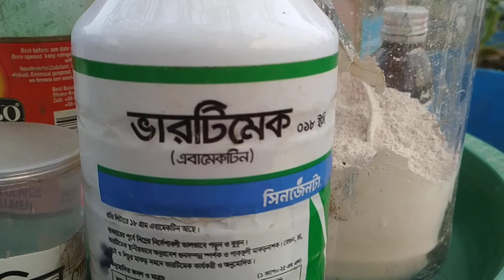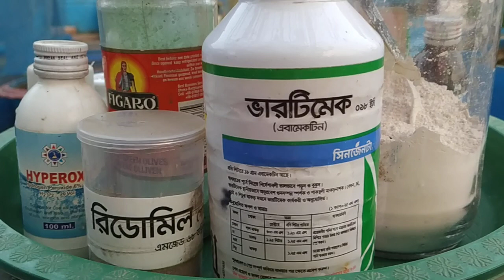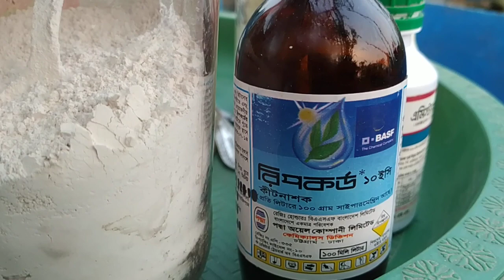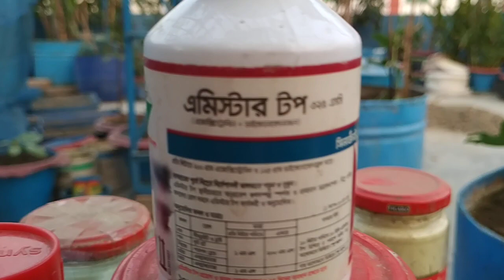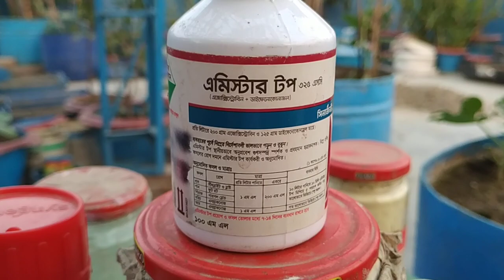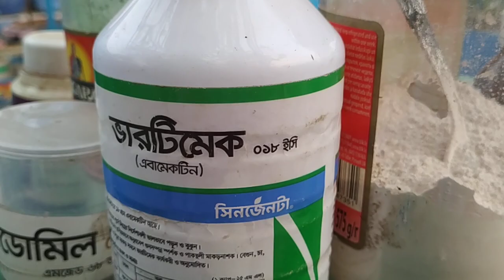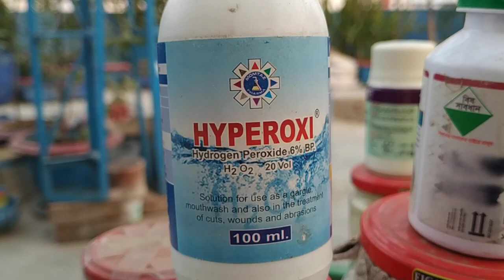ছাদ কৃষিতে রাসায়নিক বালাইনাশক সঠিক মাত্রা ও সুষম ভাবে স্পে করার নিয়ম ও সেষ বিকালে স্পে করবেন ।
সমস্ত প্রশংসাই মহান আল্লাহর ।আমরা যারা ছাদ কৃষির সাথে জরিত অনেক সময় আমাদের ফসলের বিভিন্ন রকমের পোকায় আক্রমন করে ফসলের যথেষ্ট ক্ষতি করে থাকে । এমত অবস্থায় রাসায়নিক কিটনাশক ছাড়া উপায় ও থাকে না । কালো পিপড়া লাল পিপড়া মিলিবাগ ছ্যাংগা শামুক ক্যাড়া ল্যাদা পোকা সহ আরো অনেক ধরনের পোকার হয় এই জন্য স্পে করতে হবে নিয়ম মেনে  । আমাদেরকে জানতে হবে প্রয়োজনের এই সময়ে সঠিক ঔষদধ টি  এবং এর সঠিক মাত্রায় স্পে করতে হবে ।সঠিক মাত্রার থেকে বেশী দিলে গাছের পাতা জ্বলে যাবে ও ফষলের ক্ষতি হবে আবার কম দিলে পোকা মরবে না। আমি অনেক কম ঔষধ ব্যবহার করে আমার ছাদ কৃষির বিভিন্ন সমস্য দুর করে থাকি । আমার নিজের বাগানের অভিজ্ঞতার আলোকে আপনাদের সাথে শেয়ার করলাম । আশা করি কম বাজেটে বাগানের রাসায়নিক বিষ ব্যবস্থপনা সাজিয়ে নিতে পারবেন । একটি বিষয় জৈব বালাইনাশক তেমন ভালো কাজ করে না তাই ইচ্ছা থাকা শর্তে ও জৈব বালাইনাশক তেমন ব্যবহার করতে পারছিনা নিমের তেল অল্প কাজ করে । মিলিবাগ এর জন্য নিজেদের তৈরিটা তরল বালাইনাশক কিছু কাজ করে ২ লিটার পানিতে রসুন ৫০ গ্রাম কাচা মারচ ২৫ গ্রাম নিম পাতা ১০০গ্রাম দিয়ে পানিটি ২০ মিনিট ধরে ফুটাবেন তার পরে ঠান্ডা করে ছেকে নিয়ে স্পে করতে হবে । মাশি পোকার জন্য ফেরোমন ফাদ ব্যবহার করতে হবে যা আমি এখানে ভিডিও করে দিয়ে আপনাদেরকে জানান দিয়েছি । রাসায়নিক বালাইনাশক স্পে করার আগে পরিপক্ক সব্জি ও শাক ফল থাকলে তুলে নিবেন । স্পে করার ৭ দিন পরে বাকি শাঁক সব্জি  তুলবেন ফল গাছে দিলে ১০ দিন পরে ফল তুলবে নিয়ম গুলি মেনে চলতে হবে নিজের নিরাপত্তার জন্য । স্পে করার সময় মাস্ক ব্যবহার করবেন করার পরে সাবান দিয়ে হাত ভালো মতো ধুয়ে নিবেন । ২ আমরা যারা মরিচ বেগুন ও টমেটো চাষ করি পাতা কোকড়ানো সমস্যায় পড়ি নাই এমন লোক খুব কম খুজে পাওয়া যাবে । তাই পাতা কোকড়ানোর জন্য মাকড় নাশক স্পে করতে হবে আপনার ইচ্ছা মতো বেছে নিন । সানমেকটিন, ভার্টিমেক বা এবামেকটিন গ্রুপের কীটনাশক । আপনি যে কোন একটি ঔষধ বেছে নিন’ আমি ভারটিমেক স্পে করি আমার বাগানে । সময় বিকাল ৩টা থেকে ২ লিটার পানিতে ১ চা চামিচ পাতা বেশী কোকড়ানো থাকলে একটু বেশী পরিমান ঔষধ দিয়ে স্পে করবেন । আগে পাতার নিচে পরে পাতার উপরে’ মনে রাখবেন পোকা মাকড় সব সময় পাতার নিচে থাকে ।আবার ৭ দিন পরে আর এক বার স্পে করবেন। গাছে সব্জি থাকলে আগে তুলে নিবেন স্পে করার ৭/৮ দিন পরে বাকি সব্জি তুলবেন নিয়মটি মেনে চলবেন । সব সময় খেয়াল রাখবেন মরিচ বেগুন ও টমেটো গাছের গোড়ায় যেন পানি জমে না থাকে ।
All praise is due to Allah the Almighty. In such a situation, there is no way without chemical pesticides. There are many more types of insects, including the black ant, the red ant, the millibag, the snail, the snail, the lizard. We need to know the right medicine at this time of need and spa it in the right dose.I use a lot less medicine to solve various problems of my roof farming. I shared with you in the light of my own garden experience. I hope you can manage the chemical poisoning of the garden on a low budget. One thing is that organic pesticides do not work so well so I can't use organic pesticides as much as I want and neem oil works a little. Make a liquid pesticide for millibugs and boil the water in 20 liters of water with 50 grams of raw chilli, 25 grams of neem leaves and 100 grams of liquid pesticide for 20 minutes. You have to use pheromone fad for fly insects which I have informed you by making a video here. If there are ripe vegetables and fruits before spraying chemical pesticides, pick them up. After 7 days of spawning, pick the remaining conch vegetables. If you plant the fruit on the tree, you will pick the fruit after 10 days. You have to follow the rules for your own safety. After using the mask while spa, wash your hands thoroughly with soap.2 Those of us who cultivate chilli, eggplant and tomato do not have any problem with leaf curling. So you need to spray the spider repellent to curl the leaves, choose as you wish. Pesticides of the Sunmectin, Vertimec or Ebamectin group.
Whichever medicine you choose, I spray Vertimec in my garden. From 3 pm to 2 liters of water, if 1 teaspoon of leaves is too crunchy, spray with a little more medicine.First under the leaves, then on the leaves. Remember that insects and spiders are always under the leaves. Spray again after 7 days.If there are vegetables in the tree, pick them up first. After 6/7 days of spawning, pick up the rest of the vegetables.